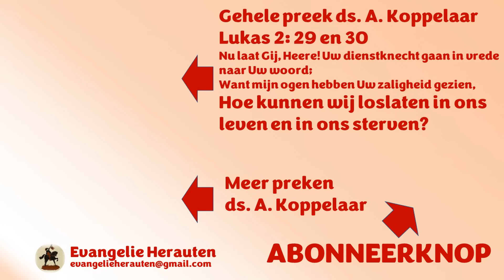Van de Brink vindt men gevaarlijk omdat hij probeert on-reformatorische opvattingen te weerleggen.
Dit fragment was bedoeld om uw aandacht te trekken. Dat is gelukt. Welkom in de kerk! Dit fragment is uit een preek van ds. J. Koppelaar over Lukas 2: 29 en 30 Nu laat Gij, Heere! Uw dienstknecht gaan in vrede naar Uw woord; Want mijn ogen hebben Uw zaligheid gezien,

Het thema van de preek is: "Hoe kunnen wij loslaten in ons leven en in ons sterven?"

Deze preek staat met toestemming van ds J. Koppelaar op evangelieherauten.